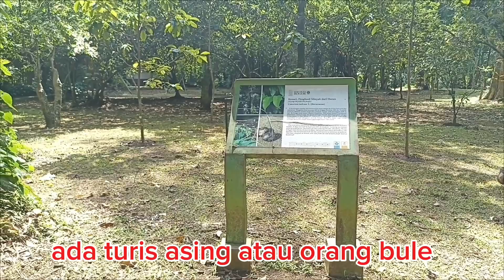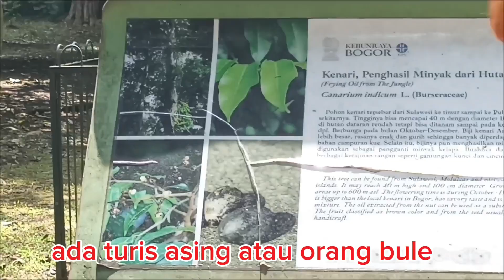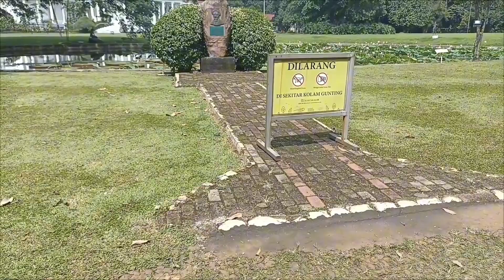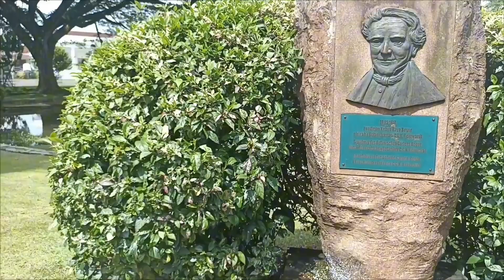Jalan Jalan ke Kebun Raya Bogor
Kebon Raya Bogor) adalah sebuah kebun botani besar yang terletak di Kota Bogor, Indonesia. Kebun ini dioperasikan oleh Badan Riset dan Inovasi Nasional (BRIN). Kebun ini terletak di pusat kota Bogor dan bersebelahan dengan kompleks istana kepresidenan Istana Bogor